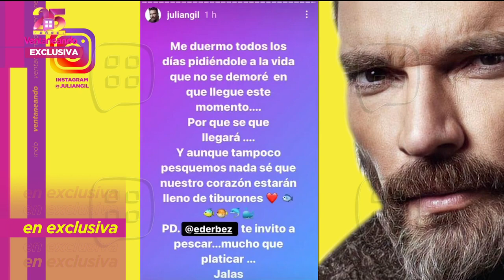Julián Gil espera reencontrarse algún día con su hijo. | Ventaneando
Julián Gil quiere reunirse con Eugenio Derbez para saber cómo es qué el comediante lidió con el hecho de no poder ver a su hijo José Eduardo durante años.